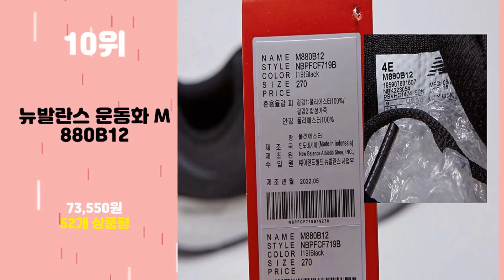2023년 가성비 뉴발운동화 추천 TOP10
2023년 인기 뉴발운동화 추천 TOP10을 소개합니다.

♥9위   본필 BR172 남성운동화 러닝화 조깅화 헬스화 남자운동화 남자신발 워킹화 패션화 케주얼화  [  39,800원  ]

♥8위   NEW BALANCE 국내매장용 뉴발란스 MR530AD 화이트 NBPDDF707W 패션 스니커즈  [  76,290원  ]

♥7위   [뉴발란스] 410 남여공용 운동화 MT410KS5  [  73,470원  ]

♥4위   유민플러스 남성 매쉬 운동화 신발 런닝화  [  19,870원  ]

♥3위   본필 BR135 남성 운동화 런닝화 패션화 블랙 화이트 남자신발 헬스화 조깅화 키높이운동화 250~280  [  44,800원  ]

♥2위   엑스솔 남녀공용 에어플로우 깔창  [  34,900원  ]

♥1위   휠라 유로조거 93 21 v2 운동화 1RM02017D  [  23,990원  ]